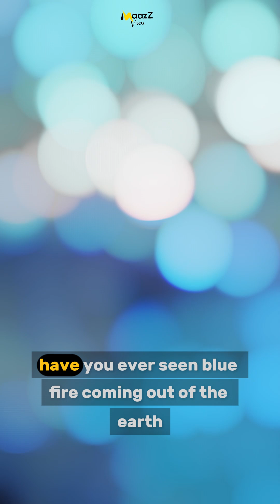Kawah Ijen – The Blue Fire Crater You Shouldn’t Get Close To! 🔥🌋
Welcome to MaazZ View!
In Indonesia, there's a volcanic crater where electric blue flames burn at night! But don’t be fooled – it's one of the most toxic places on Earth. Here's the wild science and danger behind it!

 -The content presented on this channel is intended for informational, and entertainment purposes only. While we strive to provide accurate and well-researched content, some topics may include theories, myths, or personal interpretations that are not fully verified. Viewers are encouraged to do their own research and form their own conclusions. This channel does not intend to offend, mislead, or spread misinformation.